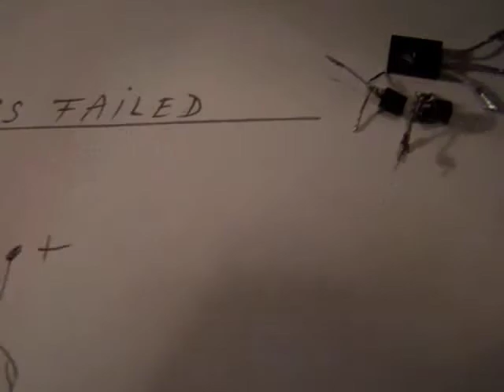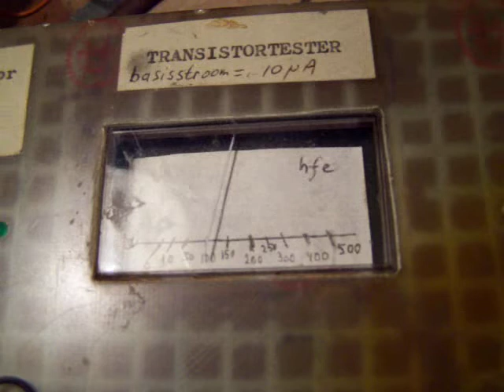transistors that fail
Correction to the video, I mean to say that Philips and Motorola are good and reliable brands. It could be understood that I mean the opposite (...). Sorry. A video in conjuction with the earlier video "where is the transistor made?". It shows the complete uncertainty when you develop and experiment with electronic circuits and transistors. The market where they are made is misty and uncertain. More electronic circuits are published in my books, available via booksellers or on the Lulu website (author Ko Tilman),